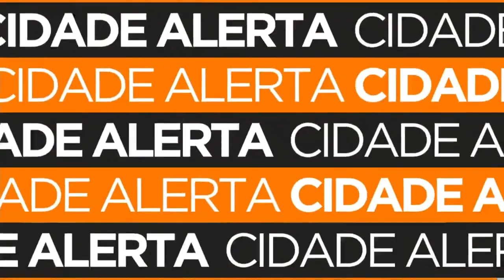Passeio de Natal com crianças do Flores do Campo